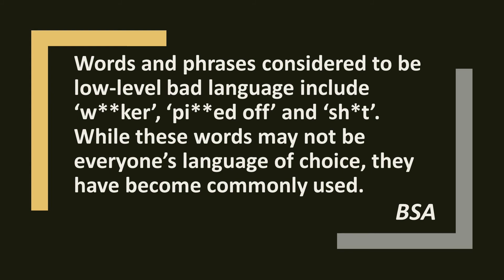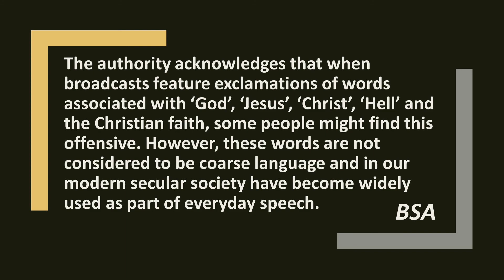McBLOG: The BSA reveals their double standards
If the Broadcasting Standards Authority didn't have double standards, they'd have no standards at all.